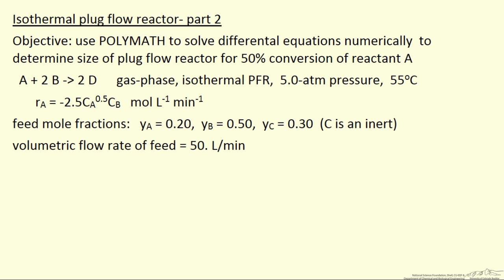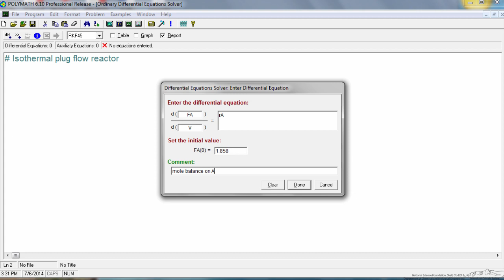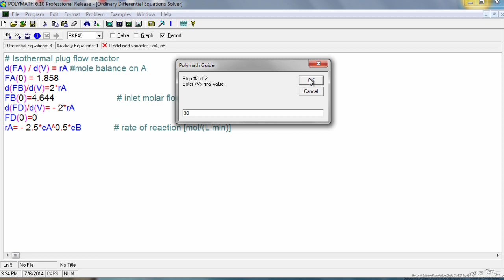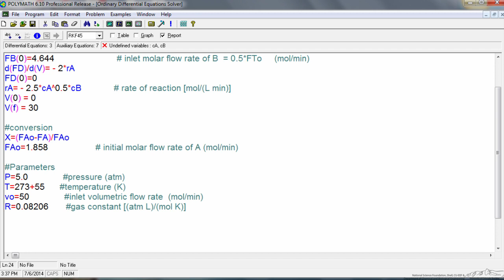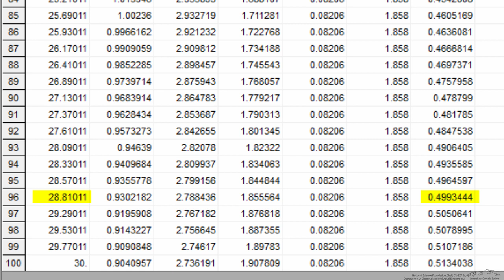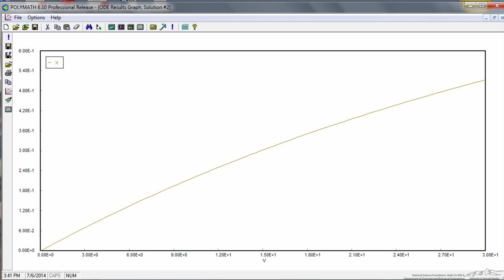Isothermal Plug Flow Reactor: Part 2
Demonstrates how to use POLYMATH software to solve the ordinary differential equations that are mass balances for an isothermal plug flow reactor. The equations are developed in the screencast titled Isothermal Plug Flow Reactor: Part 1 and located
Made by faculty at the University of Colorado Boulder, Department of Chemical & Biological Engineering. Reviewed by faculty from other academic institutions.